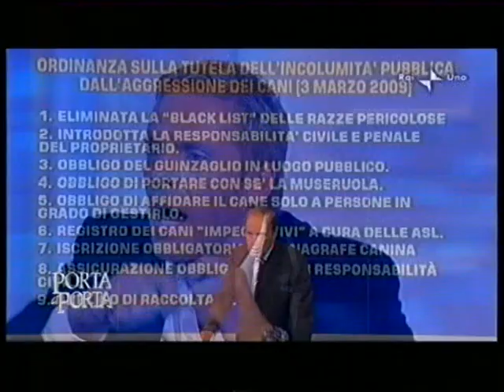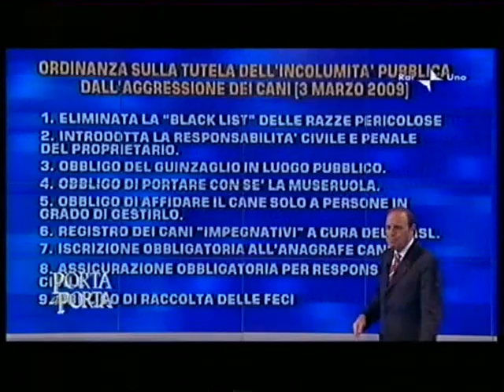Kaspar alla porta - parte II.wmv